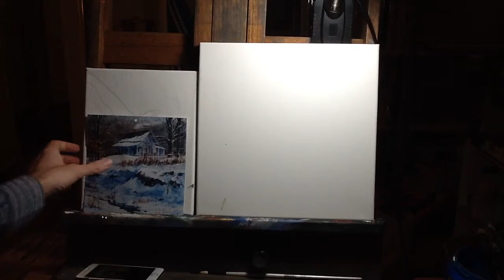Painting a winter house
In this video, I will paint this winter barn in acrylic. I will demonstrate drawing out and measuring the scene. Simplified color palette is used.